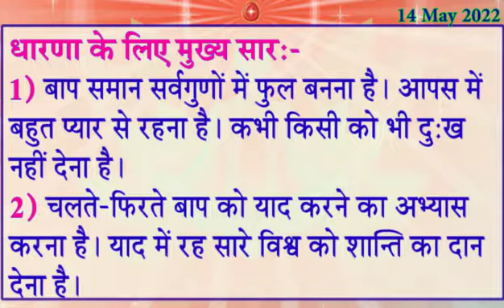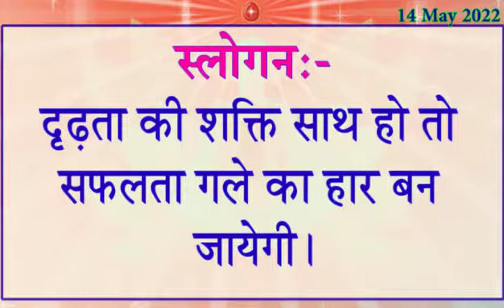14 May 2022 Today Murli Saar/ आज की मुरली 14-5-2022 Daily Murli In Hindi/ Madhuban Murli/ Murli Saar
14 May 2022 Today Murli Saar/ आज की मुरली 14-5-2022 Daily Murli In Hindi/ Madhuban Murli/ Murli Saar

1. रूहानी पढ़ाई 2. राजयोग 3. दिव्य गुणों की धारणा 4. ईश्वरीय सेवा

→ Murli Saar ,
→ murali ,
→ murli today ,
→ murali murali ,
→ murli aaj ki ,
→ today murli ,
→ bk murli ,
→ brahmakumari murli ,
→ murali brahmakumari today ,
→ murali today ,